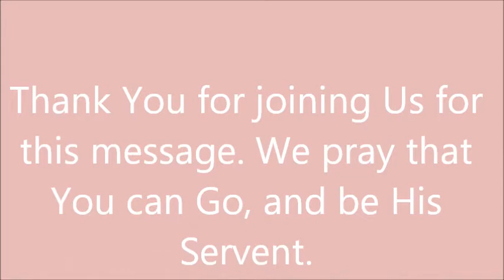5-27-18 Go As A Servent Pastor Joyce Newman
River of Life Ministry  Manistee, MI
Pastor Joyce Newman
Sunday Worship Service 5-27-18
"Go As A Servent"
Ephesians 3:14-21